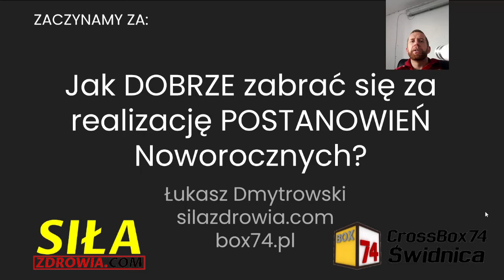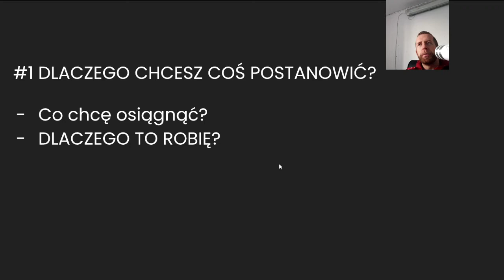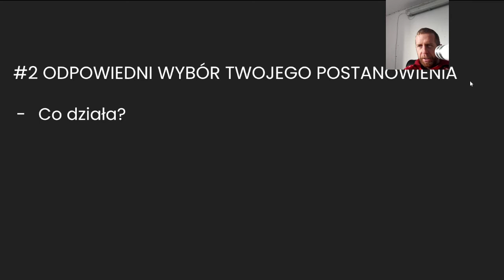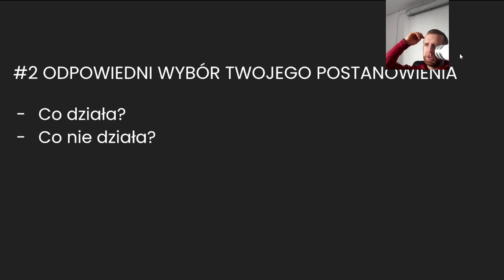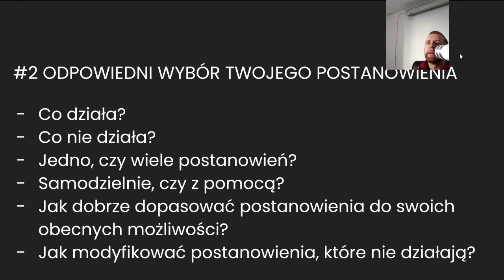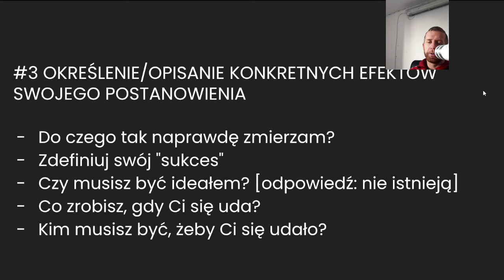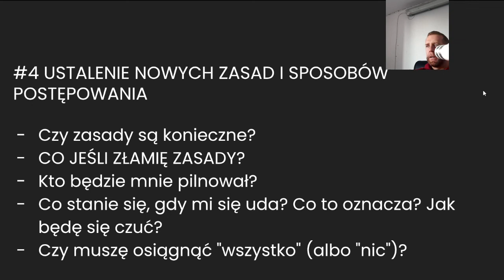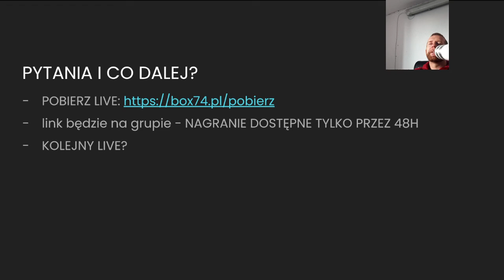Jak DOBRZE zabrać się za realizację POSTANOWIEŃ Noworocznych?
Podejmujesz Postanowienia Noworoczne❓ Co roku mówisz, tym razem będzie inaczej... ✅
Jednak, gdy przychodzi połowa stycznia, masz już pewne wątpliwości.

JAK TEMU ZAPOBIEC❓
🔘 Co zrobić, aby Twoje postanowienia REALNIE zmieniły Twoje życie w wybranym przez CIEBIE kierunku
🔘 Czy to w ogóle możliwe
🔘 Jakie postanowienia są możliwe do zrealizowania❓
🔘 Dlaczego pewne rzeczy nie udają się większości osób
🔘 Po co w ogóle robić postanowienia❓

Na tym nagraniu rozmawiam o tym wszystkim. 🤓🔑

🏆🔝 sprawnosc zaczyna się w Box74! ✅